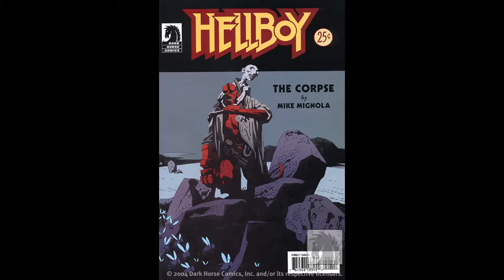Hellboy - The Corpse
Are you in love with comic books? to see 3D Shadowboxes of your favorite comics!